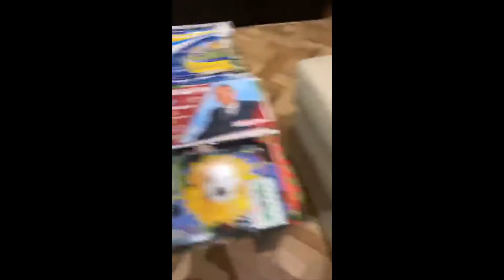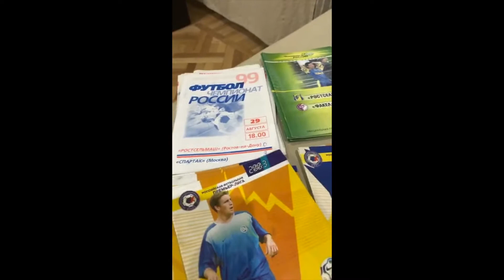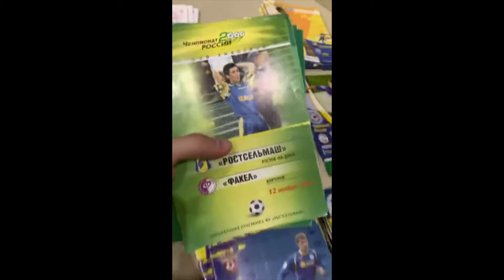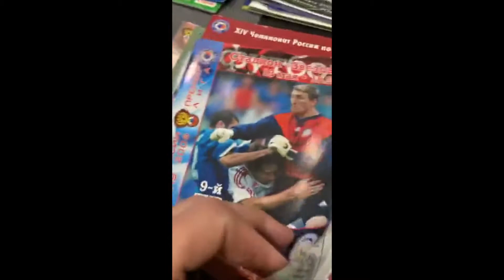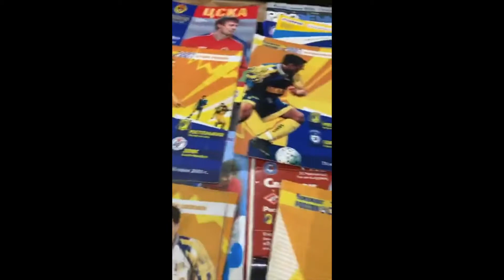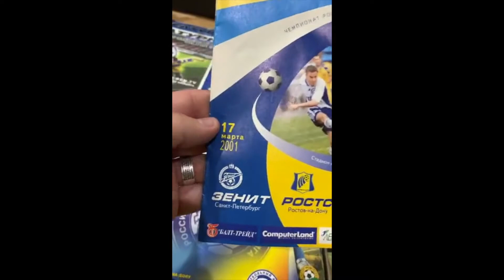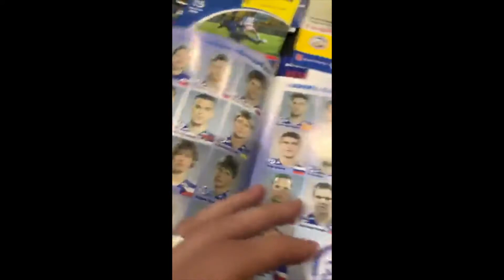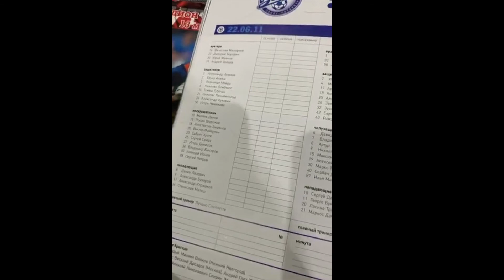Дизайн в СМК: оформление спортивных журналов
Прямой эфир в рамках образовательной дисциплины "Дизайн в СМК" ФСТ СЗИУ РАНХиГС